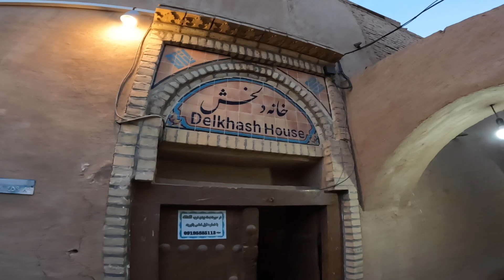Yezd'e Varış / İran Bisiklet Turu #21